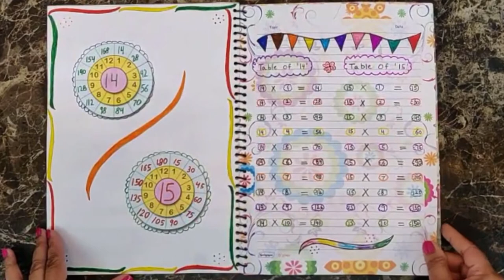Multiplication Tables Scrapbook | Maths Kids Scrapbook | Mathematics Tables Kids Project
Hi Friends,

In our this video, we are showing that how school project work of "Multiplication Tables Scrapbook" can be made.

It's our effort to give you an idea of how to make such projects easily.

- Multiply your fun time with hours of enjoyment, learning and excitement, and
- Get ideas for kids school project works.

Hope you enjoyed my video! Thank you for all your support! ❤️